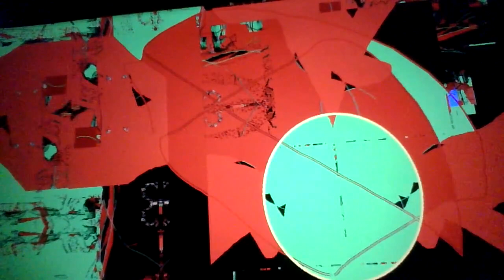2035 (🡆) 👽🎧🐇🕳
original music home recording made  1980's
using casio mini keyboards & a radio shack mic
on  a 4 track Tascam PortaStudio,  analog tape,
mixed to digital stereo  in '03

art & music edit 2024
video is a slide show of my original digital art
 made with ms paint
 audio from a mp3 file